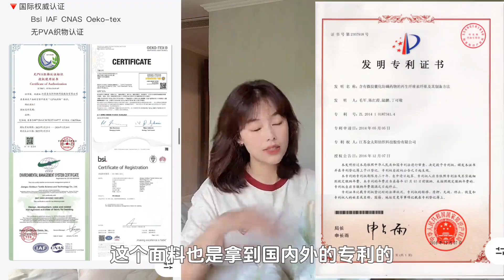春夏床品推荐，柔软亲肤睡眠幸福感拉满！我独爱丝棉混纺